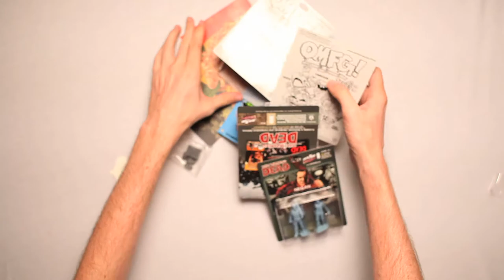October Toys Mystery Box Unboxing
Scott unboxes an October Toys Mystery Box. The real mystery is how they got so many cool toys inside!

Or send Scott a box of your choosing to:

ScottVsBox
9854 National Blvd. #350

This video was made with